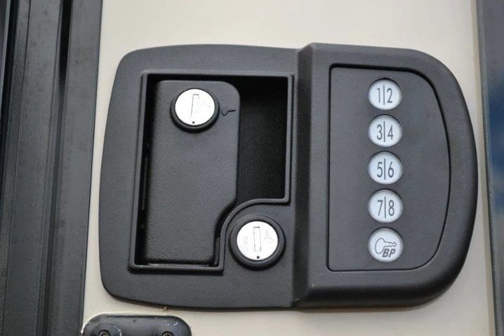2014 Jayco Jay Flight Swift 248RBS-GL RVs RV For Sale in Kelowna, British Columbia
- 2014 Jayco Jay Flight Swift 248RBS-GL RVs For Sale in Kelowna, British Columbia - Customer Value Packa